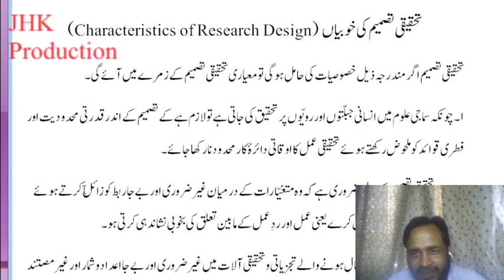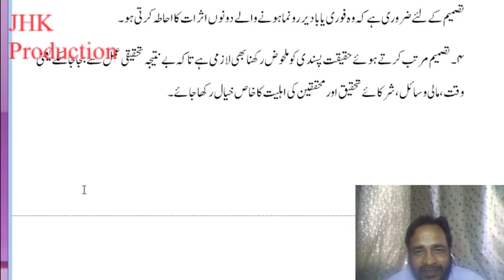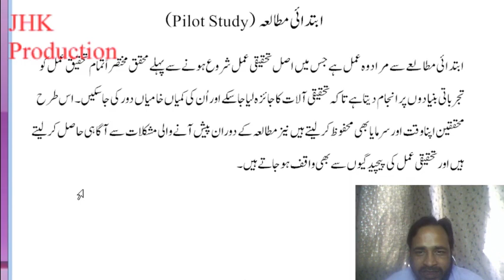Characteristics of Research Design & Pilot Study Urdu Lecture 5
Characteristics of Research Design & Pilot Study Urdu Lecture 5 for the students of Mass Communication